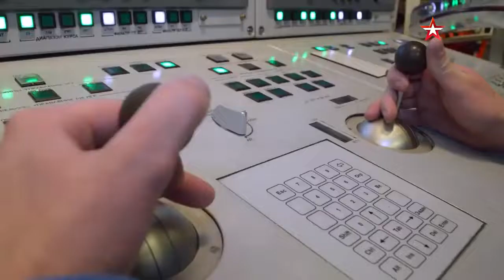Launch of Kalibr cruise missile from a nuclear-powered submarine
Launching Kalibr cruise missile from a nuclear-powered submarine in the framework of planned exercises of strategic deterrence forces.